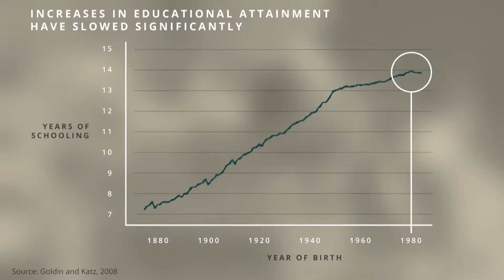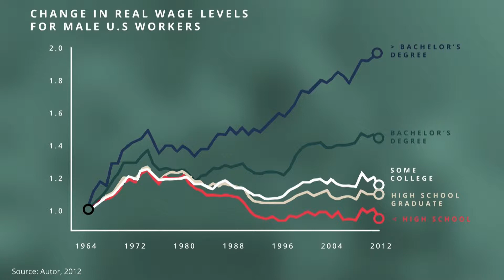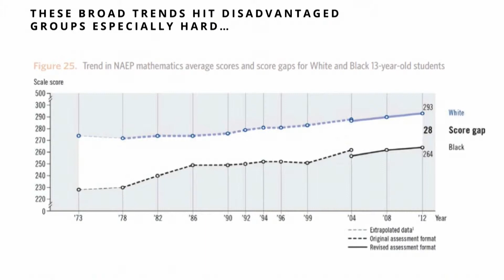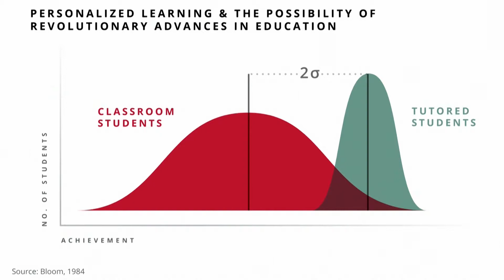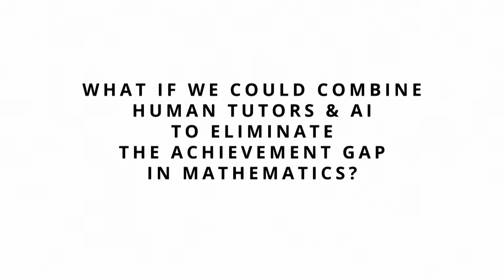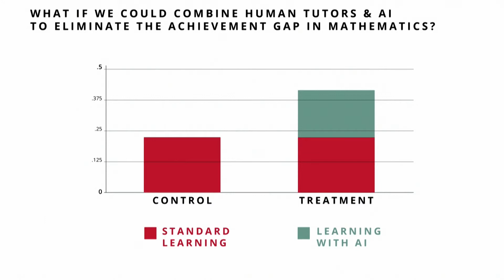A Dedication to Shared Prosperity: Lee Branstetter – Can AI Make Education Great Again?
College Professor Lee Branstetter explores how the application of artificial intelligence could help close the achievement gap in mathematics at the Block Center for Technology and Society’s “A Dedication to Shared Prosperity” event. Filmed on February 20, 2019.